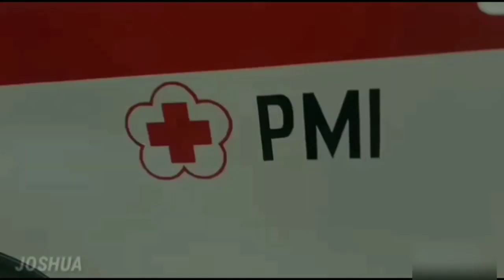RESPONSE AMBULANS KEBAKARAN JL KERTAJAYA INDAH 181118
Minggu, 18 Nopember 2018
Puku 16.50 wib
Info  Command Center
Kejadian Kebakaran
Lokasi Jl Kertajaya Indah

Objek tempat istirahat tukang bangunan (proses pembangunan rumah)
Korban nihil